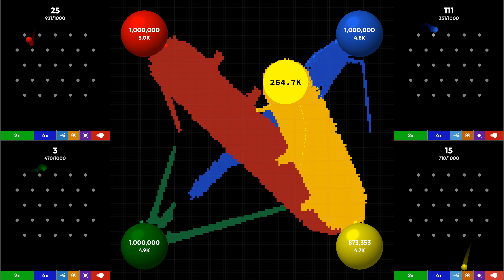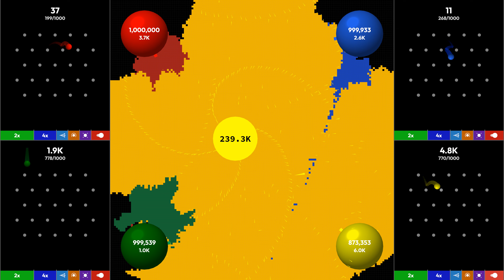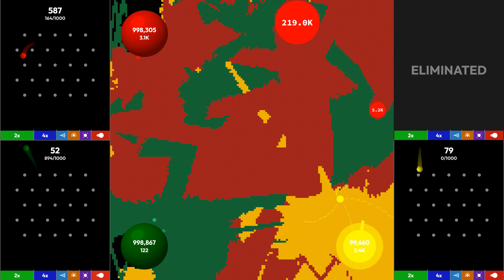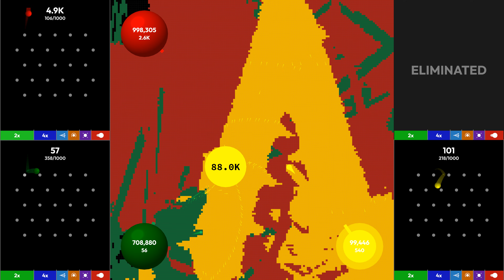Multiply or Release 4 - Base Battle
Physics battle simulation written in Rust.

Each base has an outer shell that starts with 1M health, when this is destroyed the inner core is exposed with 100K health. If the core is destroyed the team is eliminated!

Each base has a defense turret to repel enemy bullets, if this runs out it's very dangerous.

Each team has slots with the following effects:
Multiply: Multiplies the current power
Homing Shot: Fires multiple homing bullets
Protection: Reloads the base ammo pool
Tornado Shot: Fires a bullet that continuously shoots smaller bullets
Charge Shot: Fires a large bullet

Every new simulation I'm adjusting parameters to try to get more exciting battles, bigger comebacks and of course crazier bullets. Now when teams fall behind they'll get a slight boost so they can have a chance to fight back.

Song: Thorne - Alive (feat. iFeature) [Arcade Release]

Song: Cartoon, AC13, Emily J - Whiplash (feat. Blooom)

Song: JOXION & EXYT - Testify [Arcade Release]

Song: Cartoon, NCT & Southby - Bounce On Da Riddim (ft. Emily J)